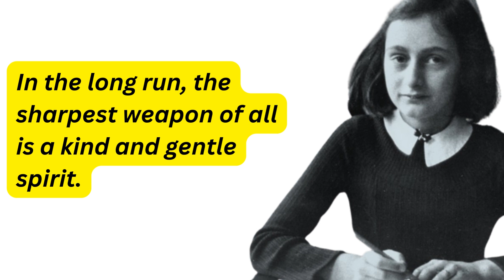Anne Frank Quotes | Self Inspiring Quotes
Anne Frank (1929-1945) was a young Jewish girl who gained worldwide recognition for her poignant and intimate diary, which she kept while hiding from the Nazis during World War II. Born in Frankfurt, Germany, Anne and her family moved to Amsterdam, Netherlands, in 1933 to escape the rise of Nazi persecution.

In 1942, as the Nazi occupation tightened its grip on Amsterdam, Anne and her family went into hiding in a secret annex located behind her father's office building. They, along with four others, lived in cramped quarters, isolated from the outside world, for over two years. During this time, Anne documented her thoughts, experiences, and aspirations in her diary, which she addressed as "Kitty."

Anne's diary captures the challenges, fears, and hopes of a young girl growing up in extraordinary circumstances. She wrote about her relationships with her family members, her dreams of becoming a writer, her feelings of confinement, and her observations about the war and the persecution of Jews.

Tragically, in August 1944, the hidden annex was discovered, and Anne and her family were arrested by the Nazis. They were deported to various concentration camps, and Anne eventually ended up in Bergen-Belsen. Despite the horrific conditions, she continued to write in her diary until her death in early 1945, at the age of 15, just weeks before the camp's liberation.

After the war, Anne's father, Otto Frank, the only survivor from the annex, discovered her diary and decided to publish it. The diary, titled "The Diary of a Young Girl" or "Anne Frank: The Diary of a Young Girl," has since been translated into more than 70 languages and has become one of the most widely read and influential books in the world. It offers a deeply personal and human perspective on the Holocaust and has touched the hearts of millions, serving as a powerful reminder of the atrocities committed during that dark period of history.

Anne Frank's diary has made her a symbol of resilience, hope, and the indomitable spirit of the human spirit. Her eloquent and introspective writings continue to inspire readers of all ages, promoting empathy, understanding, and the importance of standing up against discrimination and injustice. Anne Frank's legacy lives on, reminding us of the power of words and the enduring impact of one girl's story on the world.